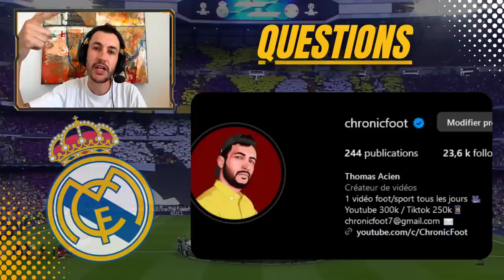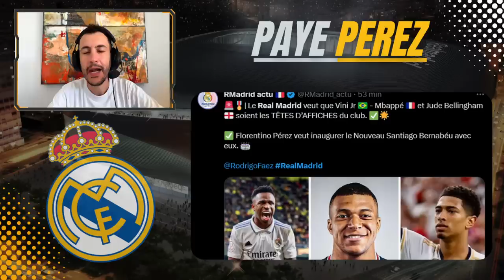🇪🇸 LE REAL MADRID DOIT ACHETER UN BUTEUR ! MBAPPÉ OBLIGATOIREMENT ?